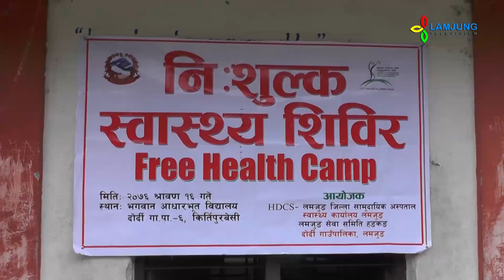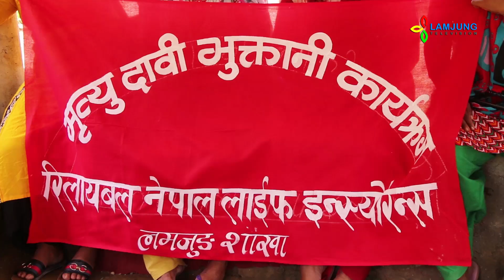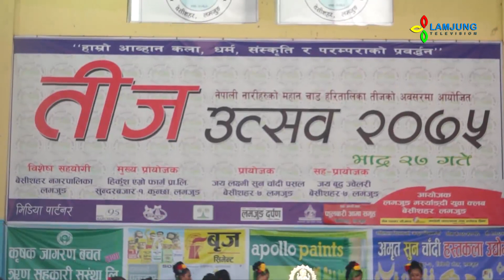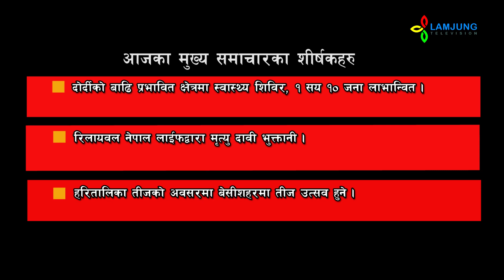दोर्दीमा स्वास्थ्य शिविर, वेसीशहरमा तीज उत्सव हुने, रिलायवल नेपाल लाइफद्धारा मृत्यु दावी भुक्तानी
लमजुङ अपडेट Lamjung Update 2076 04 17
=दोर्दीको वाढी प्रभावित क्षेत्रमा स्वास्थ्य शिविर, १ सय १० जना लाभान्वित ।
=हरितालिका तिजको अवसरमा वेसीशहरमा तीज उत्सव हुने ।
=रिलायवल नेपाल लाइफद्धारा मृत्यु दावी भुक्तानी ।

Lamjung Television
Besishahar, Lamjung
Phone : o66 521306